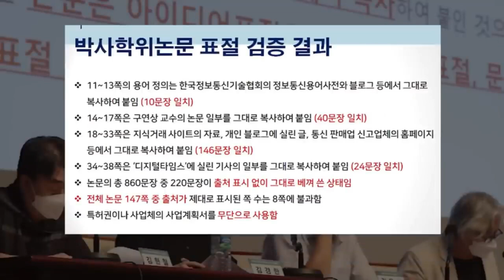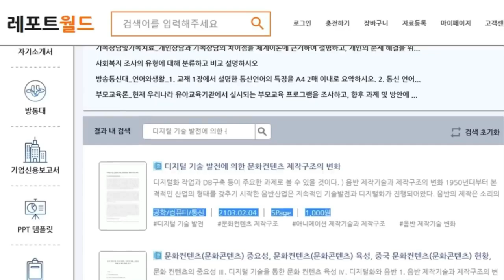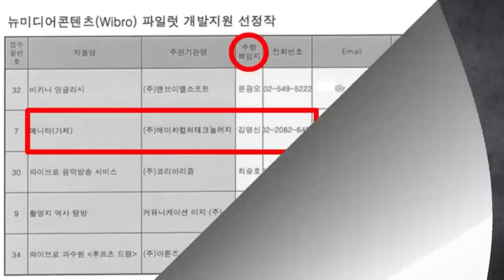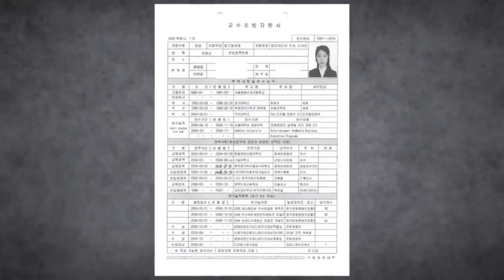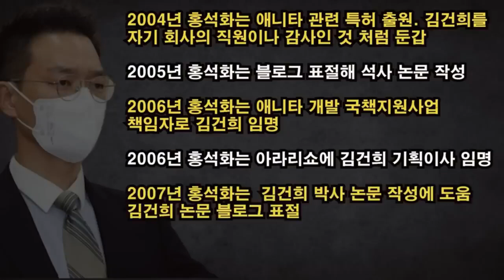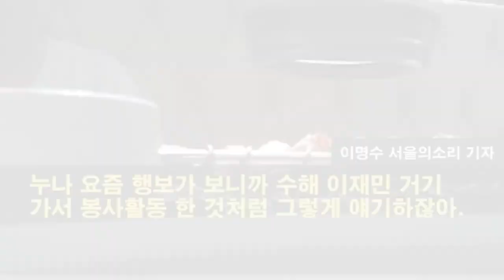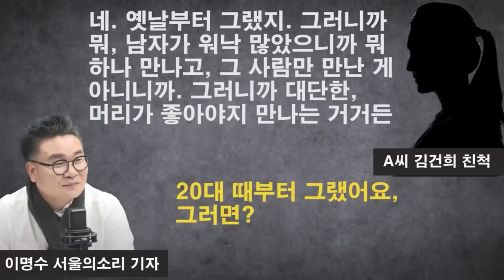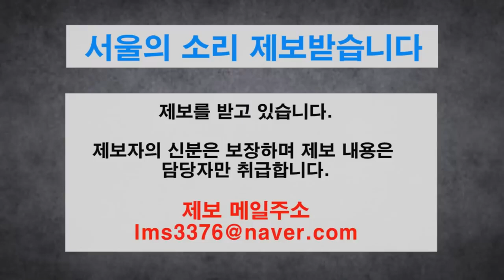충격적인 김건희 친척 12시간 녹취록 1, 2, 3, 4편 연속방송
서울의소리 유튜브 계정이 지난해 6월부터 수익 창출을 정지당해 운영에 어려움을 겪고 있습니다. 서울의소리 정상 운영을 위해 여러분들께 정기 후원을 호소드립니다. 서울의소리는 2004년부터 지금까지 20여년 동안 어떠한 탄압에도 그 뜻을 굽히지 않고 노무현 대통령 탄핵 반대, 이명박 구속, 박근혜 탄핵, 윤석열 퇴진, 김건희 구속 행동에 앞장서 왔습니다. 여러분의 소중한 후원이 있기에 서울의소리가 있습니다. 감사합니다. ✅ 정기 후원
✅김건희 다큐 '퍼스트 레이디' 제작 리워드 펀딩 신청하기:
         5만원 (시사회 티켓 2매 + 포토 제작 에세이집)

 △ 월~금 오전 6시 : 류효상의 신통알
 △ 월~금 오전 8시 : 유용화의 뉴스코멘터리
 △ 월~금 오후 8시 : 이정헌의 허니라이브
 △ 월수금 오후 1시 : 박예슬의 톡터뷰
 △ 월 오후 4시 : 백은종 양희삼 안진걸의 세상속으로
 △ 화 오후 1시 : 백은종 깨어있는 박대희 기자의 가짜 뉴스 팩트 체크
 △ 화 오후 5시 : 백은종 정대택의 응징의 부활
 △ 수 오후 3시 : 김태형 백자의 ㅆㄷㄱ
 △ 목 오후 2시 : 김맹구와 선을 넘는 사람들
 △ 일 오후 9시 : 남태우의 민폐투어